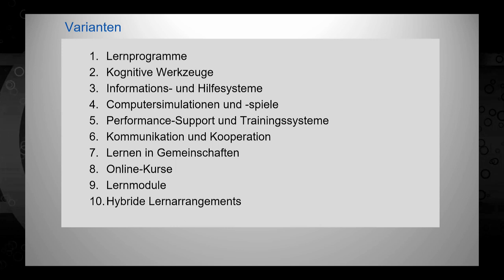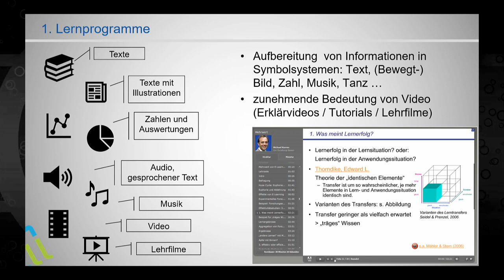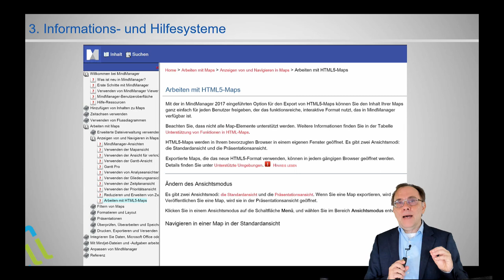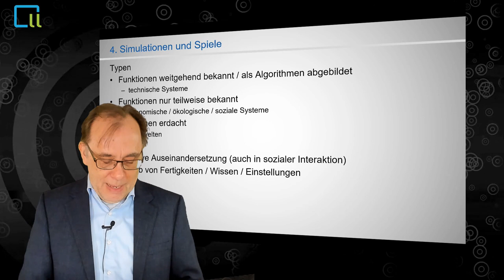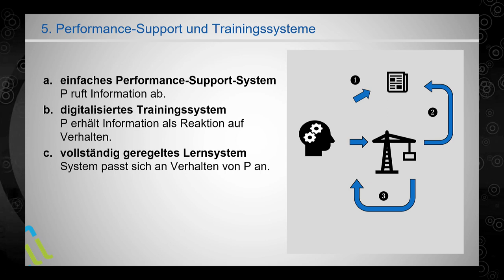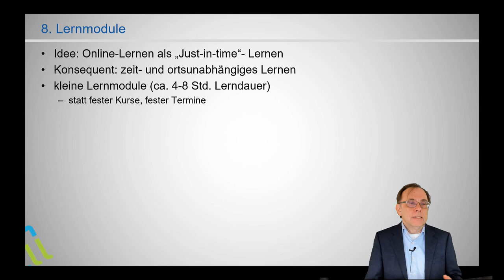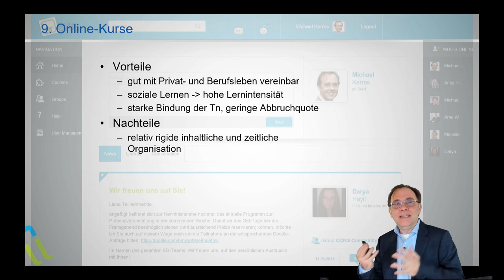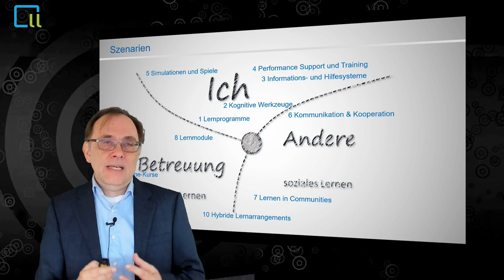Mediendidaktik - 1: Varianten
Michael Kerres stellt 10 Varianten der Nutzung digitaler Medien für das Lernen vor. Grundlage ist  das Buch "Mediendidaktik - Kapitel 1" , de Gruyter Verlag.